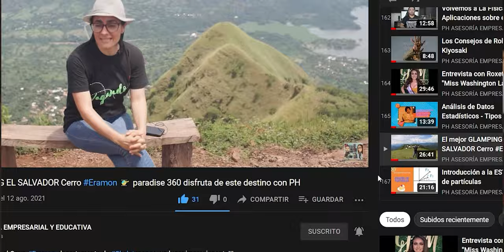EL ÚNICO Magic Tour en El Salvador !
Vagando por el MagicTour, ahora con nuestro viaje Navideño, historia arte cultura nature & aventura, un lugar Impresionante!!! ElSalvador travel blogger vlog El Salvador

Canción: We Wish You a Merry Christmas de Twin Musicom cuenta con una licencia Creative Commons Atribución 4.0.